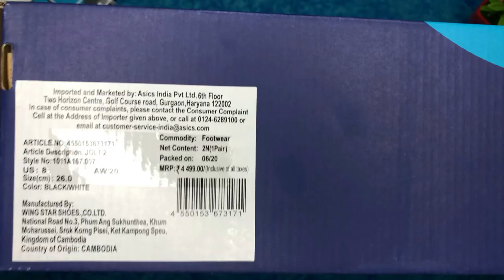Asics Men Jolt 2 Running Shoes ! Unboxing & Review ! Asics is always on fire 🔥Budget Buyers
ASICS JOLT 2 RUNNING SHOES 👟

Asics has always proven themselves in the athletic segment of shoes and thus the same goes with the Budget segment ASICS Jolt 2 Running shoes which are designed while keeing in mind the budget buyers in the market . It looks and feels same as the gel conted series however the sole is different with more structured pattern .
Comfort and Fit is on point thus you can go for your usual size , You will not face any issue of wear and tear since the quality used in the shoes are quiet good and surpasses what other brands offers in the price segment.
Front and back part are slightly uplifted to provide good experience during your usual training and Running.
The shoes passed our intensive test and thus are an optimal choice for the budget buyers.

Tripod Used
Microphone Used

0:00​​ Intro
0:37 Unboxing
1:02 Design &​​ Build Quality
3:43 Inner sole
4:27 Weight
4:52 Flexibility Test
5:20 Walking & Running Test
6:15 Pricing and Verdict